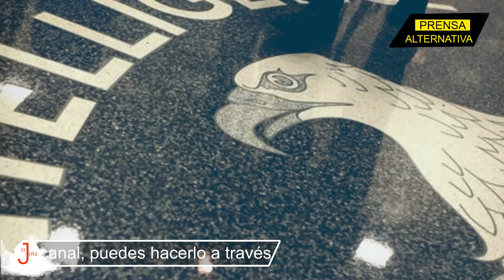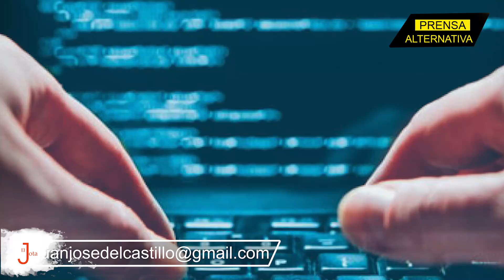Pueblo chino se organiza y derriba plan de inteligencia de Washington!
Sin armas ni amenazas bélicas, el Ejército chino convocó a una "guerra popular" con la gente, para sepultar el plan que lleva adelante la Agencia de Inteligencia estadounidense en la nación asiática.

Jefe de Prensa: Enzo Anchante